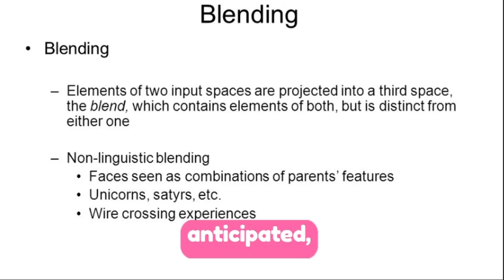🔴BREAKING NEWS!! Kim Kardashian's Shapewear Brand🔴 Fashion Headlines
Fashion news alert! Kim Kardashian's iconic shapewear brand is in the headlines.